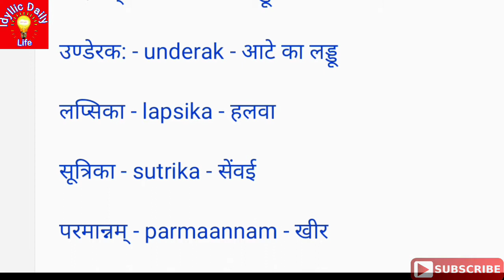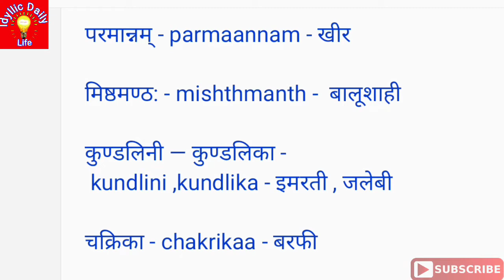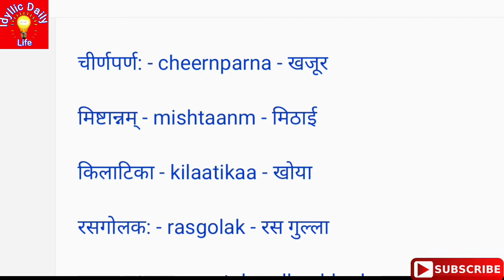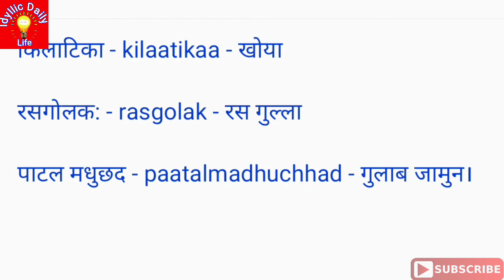मिठाईयों के नाम संस्कृत में | Sweets name in Sanskrit | Sanskrit mein sweets name,Sweets in sanskrit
In this video there is sweets name in sanskrit - मिठाइयों के नाम संस्कृति में explained with English, hindi and sanskrit very clearly.
इस वीडियो में sweet Name In Hindi-English and sanskrit (मिठाइयों के नाम हिंदी-इंग्लिश संस्कृत में): मिठाइयों की पूरी जानकारी दी गई है।

👆🏻इस चैनल को सबस्क्राईब जरूर करें ताकि आपको हर नई वीडियो मिल जाय।

☆ For भक्ति, भजन, त्यौहार, व्रत कथाएँ, वास्तु, भगवान के पाठ, पूजा पाठ एवं विधि आदि के लिए निचे दिए गए इस लिंक को ओपन करके सबस्क्राईब ( Subscribe ) जरूर करें ताकि आपको हर नई वीडियो मिल जाय।👇🏻

☆ For Hindi and English story, Kids Story और धार्मिक कथाएँ व प्राचीन कथाओं व हर कक्षा की पढाई के लिए निचे दिए गए इस लिंक को ओपन करके सबस्क्राईब ( Subscribe) जरूर करें ताकि आपको हर नई वीडियो मिल जाय।👇🏻